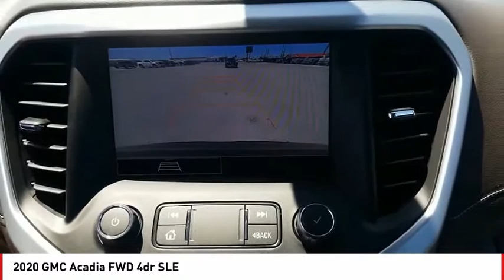2020 GMC Acadia San Angelo TX B20911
2020 GMC Acadia FWD 4dr SLE

Third Row Seat, iPod/MP3 Input, Rear Air, Aluminum Wheels, Satellite Radio, Back-Up Camera. EPA 27 MPG Hwy/21 MPG City! SLE trim. Warranty 5 yrs/60k Miles - Drivetrain Warranty; AND MORE! KEY FEATURES INCLUDE Third Row Seat, Rear Air, Back-Up Camera, Satellite Radio, iPod/MP3 Input MP3 Player, Keyless Entry, Privacy Glass, Child Safety Locks, Steering Wheel Controls. EXPERTS CONCLUDE Great Gas Mileage: 27 MPG Hwy. BUY FROM AN AWARD WINNING DEALER Our experienced and professional staff here at Mitchell Buick-GMC in San Angelo, Texas, your Midland GMC and Buick, serving Ballinger and Odessa, is here to help you choose the perfect vehicle. Give us a call, send us an e-mail, or just come by and see us from any of the neighboring cities of Midland, Ballinger, Odessa, or any city in Central Texas. Fuel economy calculations based on original manufacturer data for trim engine configuration. Please confirm the accuracy of the included equipment by calling us prior to purchase.